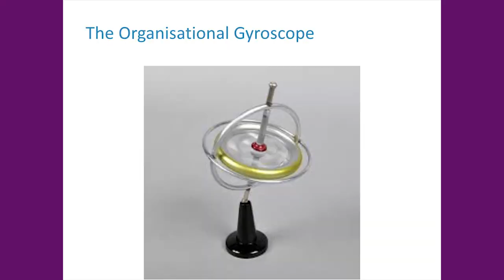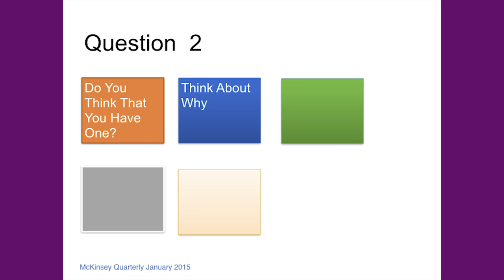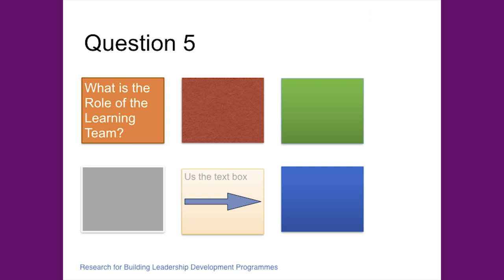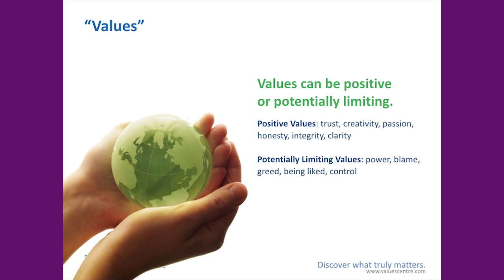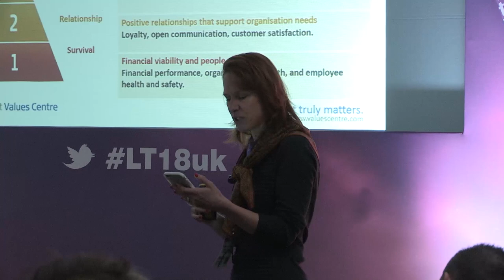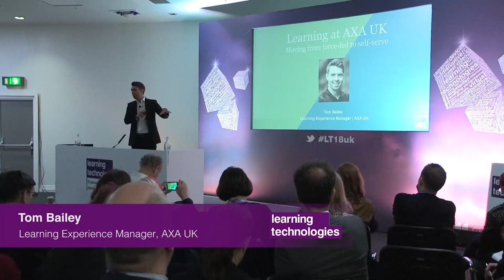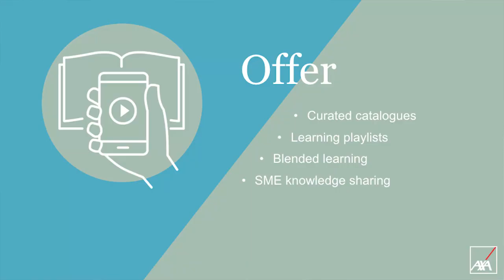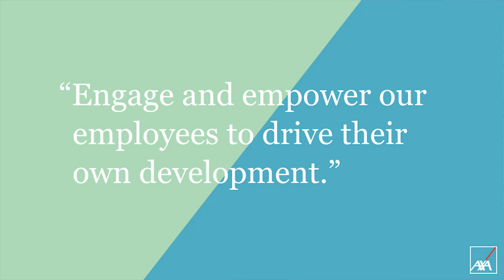Nigel Paine, Margaret Kelsey & Tom Bailey - Learning Culture - LT18 Conference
Learning culture

Knowledge equals power - the adage is as true today as in Francis Bacon’s time. Organisations are stronger when people share knowledge and learn from each other. Establishing a culture of learning however, goes beyond implementing tools and technology. On this session, our three speakers approach the issue of building a self-service culture of learning from three different, but complementary, angles.

Chair: Sheena D Whyatt, Training Goddess, KAPOW! Your Personal Branding Programme

Building an organizational learning culture

There is much talk at the moment about the need to build a ‘learning culture’ in organisations, but little insight into exactly how to do it. In this session we bring together three people with views and experiences of just what it means and how to achieve it. Nigel Paine explores the strategic level, with practical examples; Margaret Kelsey looks at the role of values – organisational and personal – and Tom Bailey explains how AXA is successfully shifting from a training to a learning culture.

• Why past models are no longer fit for purpose
• The impact of values on learning
• Moving from passive training to active self service
• The different roles of managers, executives and employees
• Should engagement be a goal, or an outcome of the right culture?

Nigel Paine, MD, Nigel Paine.Com ltd, Margaret Kelsey, Director of Education and Training, Barrett Values Centre and Tom Bailey, Senior Digital Learning Partner, AXA UK